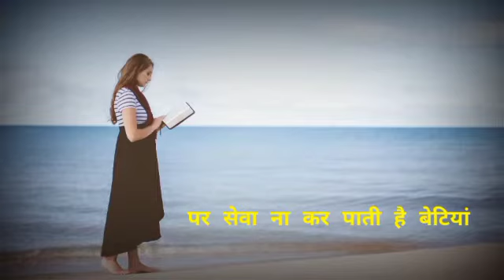New Emotional Poem | Betiyaan | By Shweta Vivek Gupta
Voice:-Shweta gupta
Writer:-Shweta Vivek Gupta
Video Audio Mix By Shaikh Irfan Alauddin

माँ पापा की परी होती है बेटियां
 मां पापा की दौलत होती है बेटियां
मां पापा का गर्व होती है बेटियां
मां पापा का स्वाभिमान होती हैं बेटियां
फिर भी क्यों पराई होती है बेटियां
 क्यों मां बापा दहलीज से विदा होती है बेटियां
 क्यों उनका घर उनके लिए ही पराया हो जाता है
जिस घर में उन्होंने हर ख्वाब सजाया होता है
 जिस घर में जन्म लेती है बेटियां
जिस घर में पहला शब्द बोलती है बेटियां
जिस घर में पहला कदम रखती है बेटियां
 जिस घर में सब कुछ सीख दी है बेटियां
क्यों वह आशियाना उनसे छूट जाता है
 क्यों वो मायका उनसेछूट जाता है
 क्यों वो दूसरे घर चली जाती हैं
क्यों माँ पापा के साथ रहना पाती है
क्यों मां पापा का सरनेम भी उनसे छिन जाता है
क्यों मां पापा की दवाइयों का हमेशा
ध्यान नहीं रख पाती हैं बेटियां
क्यों मा पापा की फिक्र तो सबसे ज्यादा रखती हैं
 पर सेवा ना कर पाती है बेटियां
क्यों ससुराल के रिश्तो से बंध जाती हैं बेटियां
क्यों सारा अधिकार खो देती है बेटियां
क्यों पराई हो जाती है बेटियां
फिर भी मां पापा की जन्नत
जान जज्बात जिंदगी होती है बेटियां
फिर भी मां पापा का चैन
 चाहा चांदनी चमक होती है बेटियां